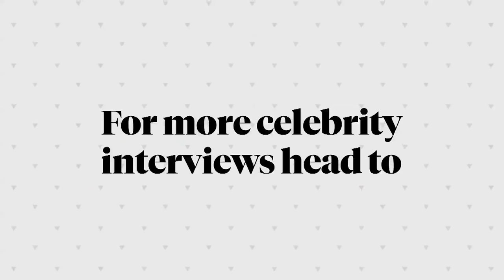says her latex VMAs mask was a protest against OnlyFans banning nudity | etalk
Plus, she talks about how listening to Britney Spears helped her learn English.

Hosted by anchors Danielle Graham, Tyrone Edwards and Lainey Lui, and senior correspondent Traci Melchor, reporters Chloe Wilde, Sonia Beeksma, and L.A. correspondent Liz Trinnear, ETALK is Canada’s #1 daily entertainment show, shining a spotlight on home-grown television, film, fashion and music and providing a unique perspective on breaking entertainment news and the hottest headlines.